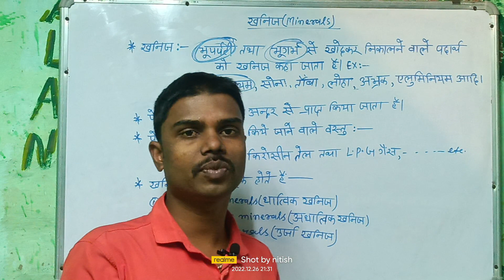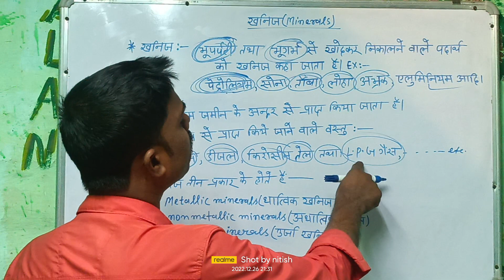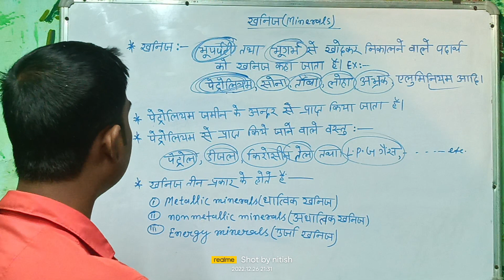खनिज क्या है? ये कितने प्रकार के होते हैं?